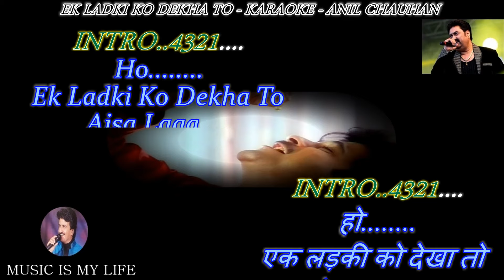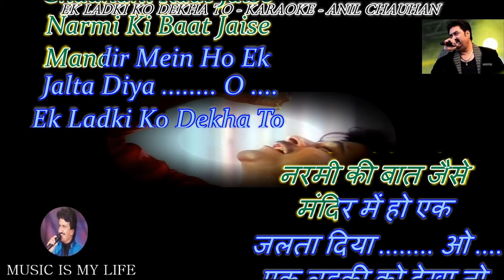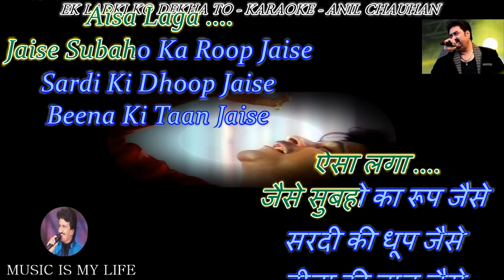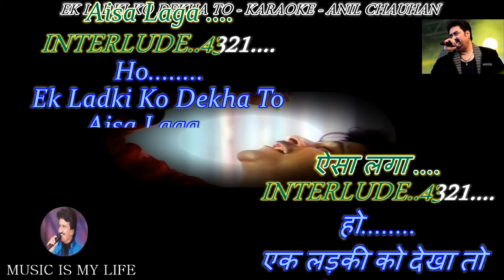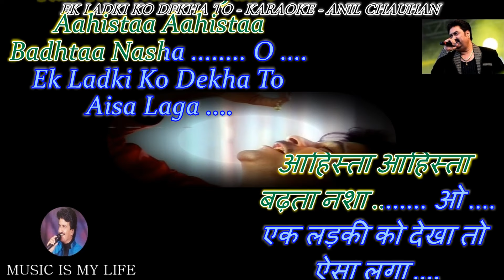Ek Ladki Ko Dekha To Karaoke With Scrolling Lyrics Eng & हिंदी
Please send your contributions to:
𝐀/𝐂: 𝟎𝟗𝟏𝟏𝟎-𝟒𝟎𝟎𝟎-𝟏𝟐𝟑𝟕𝟔𝟏
𝐁𝐚𝐧𝐤: 𝐈𝐃𝐁𝐈

कृपया अपना योगदान भेजें:
𝐀/𝐂: 𝟎𝟗𝟏𝟏𝟎-𝟒𝟎𝟎𝟎-𝟏𝟐𝟑𝟕𝟔𝟏
𝐁𝐚𝐧𝐤: 𝐈𝐃𝐁𝐈
𝐈𝐅𝐒𝐂: 𝐈𝐁𝐊𝐋 𝟎𝟎𝟎𝟎𝟎-𝟗𝟏
SINGER   : KUMAR SANU
LYRICIST : JAVED AKHTAR
MOVIE    : 1942 A LOVE STORY ( 1994 )